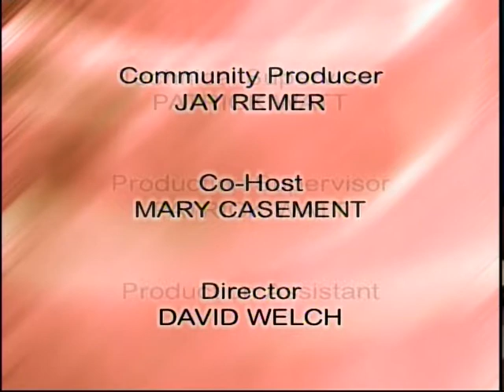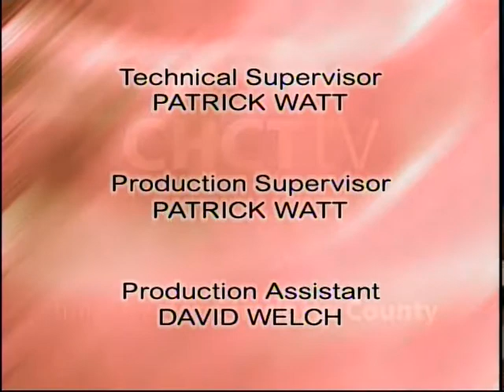The Etiquette Guy on CHCO TV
Jay answers a variety of etiquette questions with Mary Casement